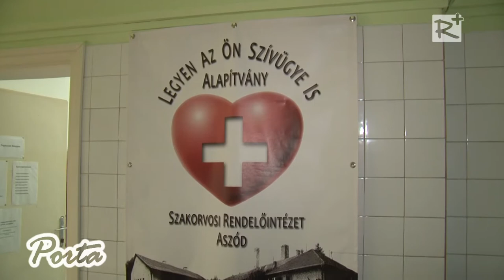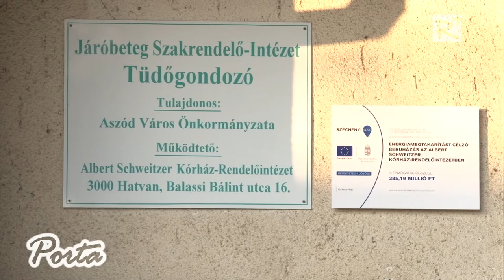Újabb mérföldkőhöz érkezett az Aszódi Szakorvosi Rendelőintézet fejlesztése.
A hatvani Albert Schweitzer Kórház Rendelőintézet 2013 tavaszán vette át az ötven éves épületben működő rendelőintézet üzemeltetését, amióta számos felújítás, és eszközbeszerzés történt. Az ezekhez szükséges anyagi forrásokat a hatvani Albert Schweitzer kórház, valamint a rendelőintézetet támogató Legyen az Ön Szívügye Is alapítvány közösen biztosítottak.  Az intézmény teljeskörű energetikai korszerűsítése pedig várhatóan 2017-ben valósul meg.

2016. szeptember 24.